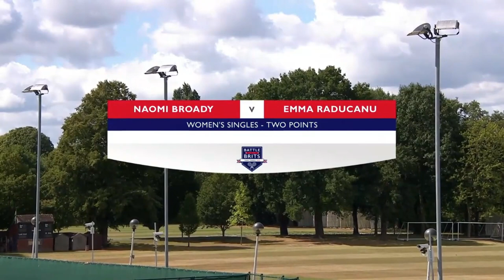Emma Raducanu vs Naomi Broady Battle of the Brits Sun 2nd Aug 2020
Union Jacks vs Bulldogs at National Tennis Centre in Roehampton. Highly informative commentary from Nick Lester and Naomi Cavaday.  Chair Umpire James Keothavong.  On court coaches Greg Rusedski & Anne Keothavong.   Arvind Plamer with the post-match interview.